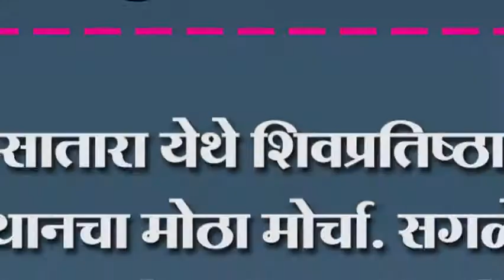सातारा येथे शिवप्रतिष्ठान हिंदुस्थानचा मोठा मोर्चा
सातारा येथे शिवप्रतिष्ठान हिंदुस्थानचा मोठा मोर्चा. सगळेच रस्ते गर्दीने खच्चखच्च भरले